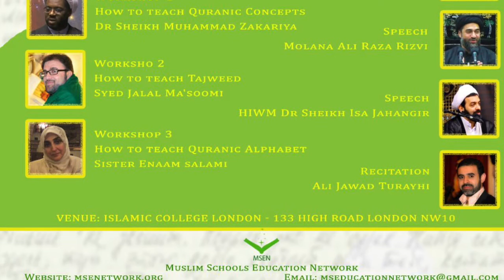Maulana Syed Ali Raza Rizvi [MSEN Annual TTC 6-2-2016]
Speech by Maulana Syed Ali Raza Rizvi at Muslim Schools Education Network Annual Teachers Training event, 6-2-2016.
Topic: Relating to Quran